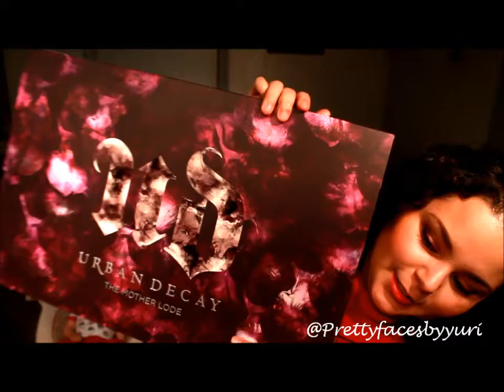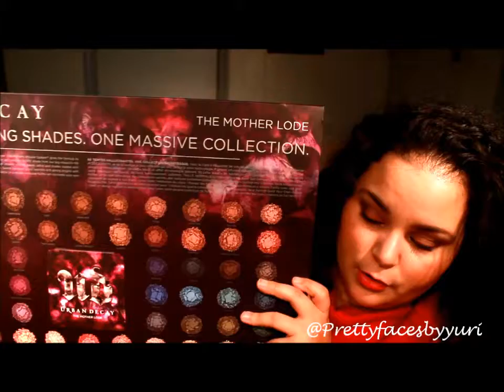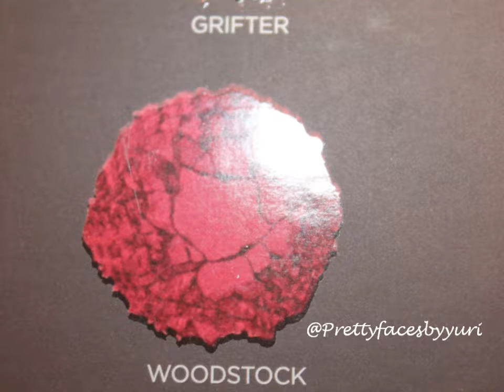Christmas Haul-iday!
What I received for Christmas!

**open for ways to get in touch with me!**